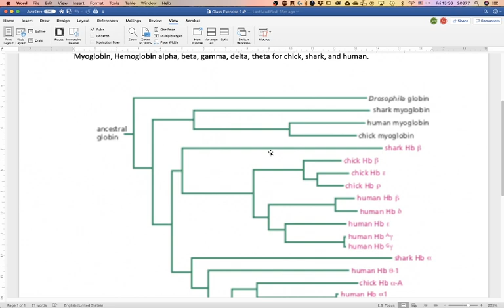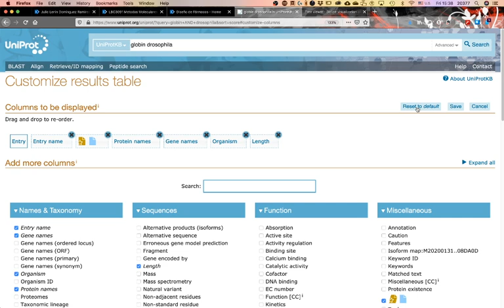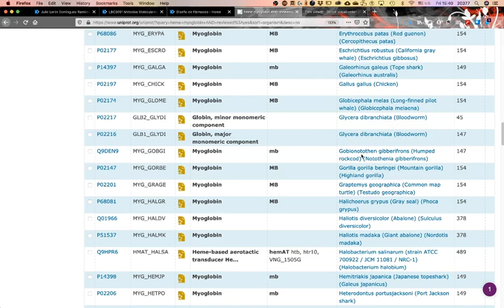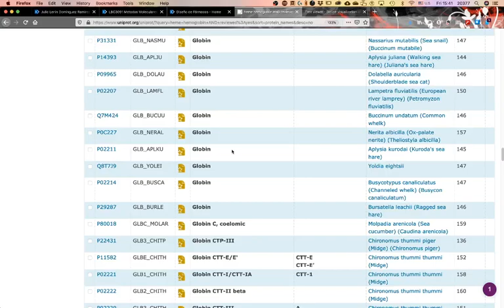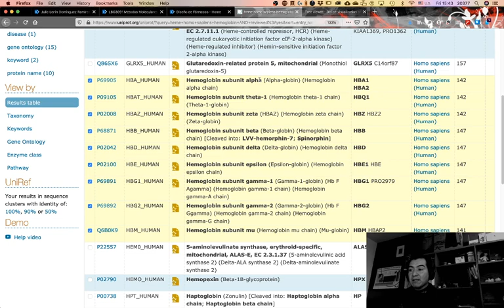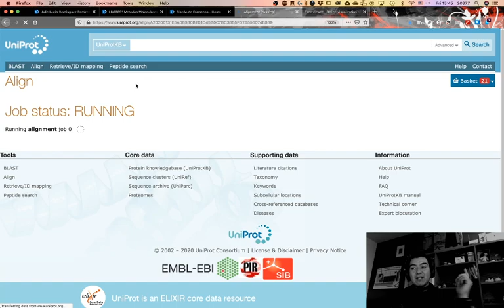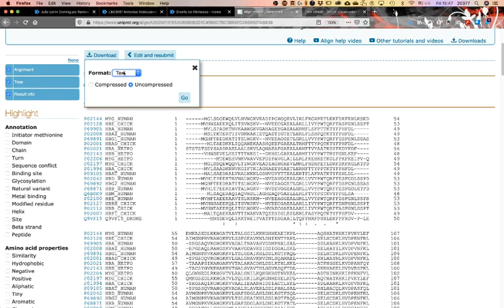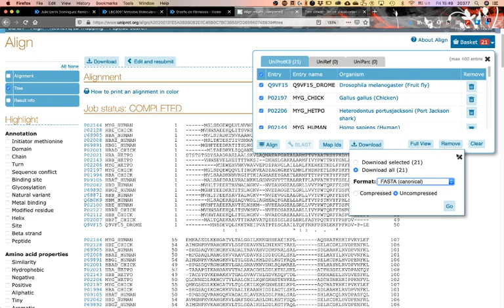Reproducing phylogenetic trees using UNIPROT.